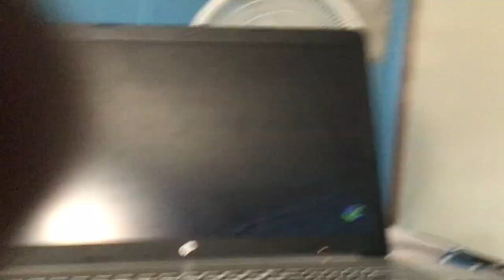5 minutes early gameplay of Trigger Witch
Thank you eastasiasoft for send me this game early